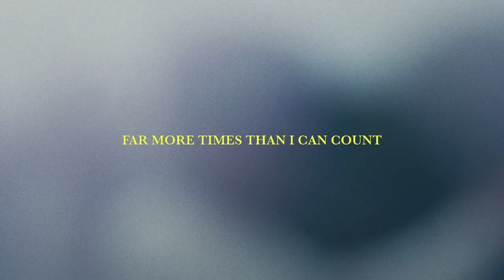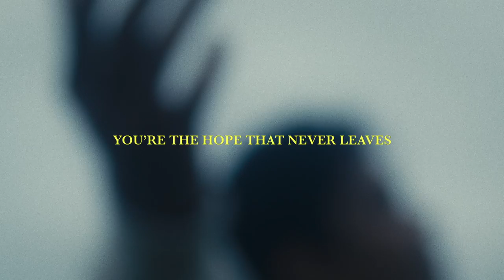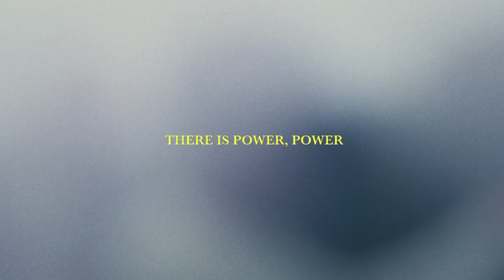There is Freedom (Lyric Video) | FOUNT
The official lyric video for "There is Freedom" by FOUNT. Recorded live in New York, New York, June 2022.

"There is Freedom" Lyrics:

Lifted out of muck and mire
You set my feet on solid ground
Healed my heart when it was fractured
Far more times than I can count

First to meet me in the waiting
You hear my cry and all my cares
I just look in your direction
And You change the atmosphere

There is freedom, freedom
Freedom in this place
There is power, power
Power in Your name
In the fullness of Your grace
In Your presence, Jesus

Joy that changes my perspective
Healing all that is unseen
By my side and in my corner
You’re the hope that never leaves

I’ll sing a new song
My testimony

Into Your goodness
Into Your promise
No place on earth
That I’d rather be

"There is Freedom" was written by Nate Moore, Conrad Johnson, Matthew Harris, Hannah Rae Faulk.